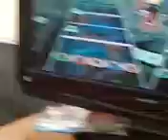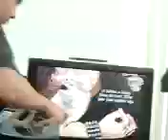The Tent Bloggers playing Rock Band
It is cool to watch!